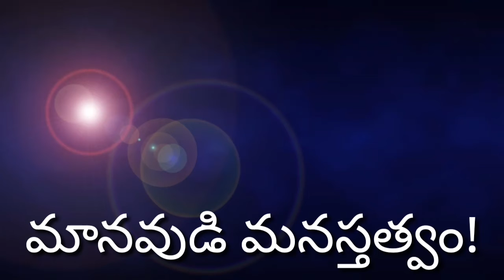మానవుడి మనస్తత్వం!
మనసు చంచ లత్వం కలది. దాన్ని ఎవ్వరూ మార్చలేరు.